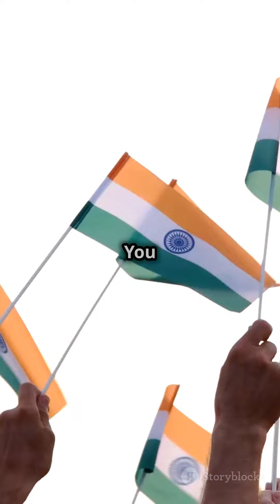Unleashing the Power of the Indian Navy!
Discover the might and valor of the Indian Navy in this captivating video! Dive into the world of advanced warships, stealthy submarines, and cutting-edge aircraft that showcase the Navy's strength and innovation. Meet the courageous men and women who undergo rigorous training to safeguard our nation's waters and play crucial roles in diverse operations. Learn how the Indian Navy not only ensures national security but also contributes significantly to global peacekeeping efforts. Don't miss this insightful journey into the heart of the Indian Navy's commitment and excellence!